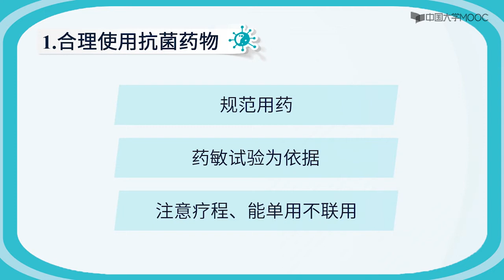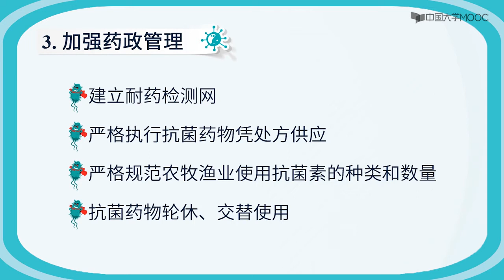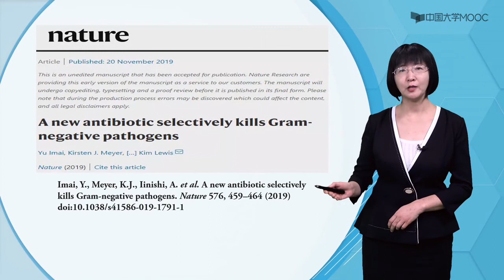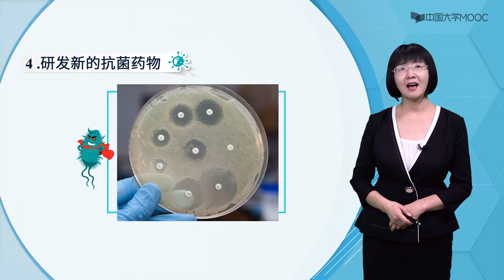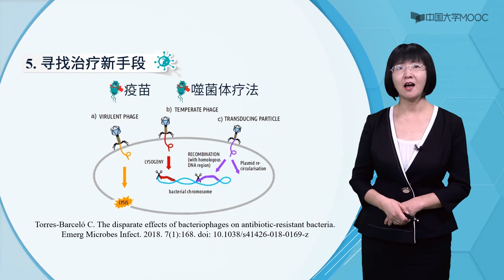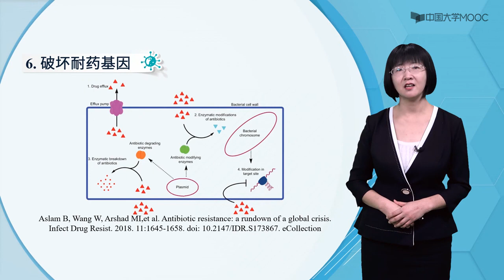耐药性的防治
细菌耐药性(bacterial antimicrobial agent resistance)
细菌对抗菌药物的相对不敏感性和抵抗性
程度通常用最小抑菌浓度表示